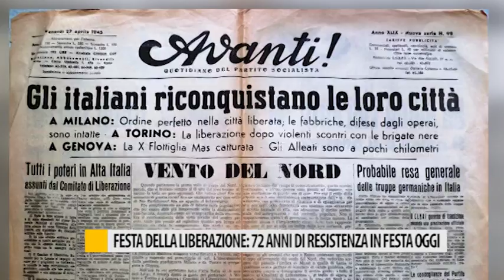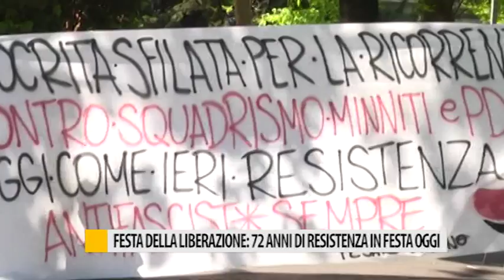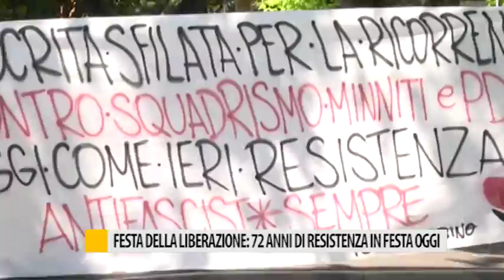Festa della liberazione: 72 anni di resistenza in festa oggi